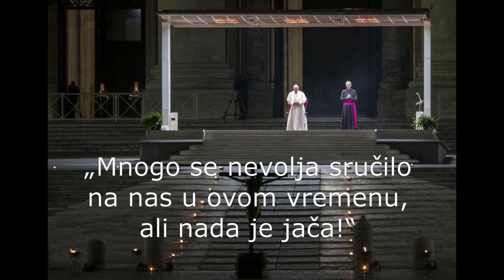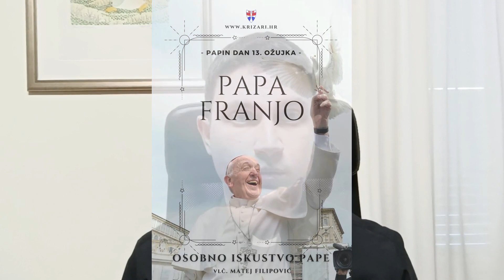Svečana internetska akademija prigodom Papina dana 13. ožujka 2022.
Svečana akademija prigodom Papina dana emitirana premijerno u nedjelju 13. ožujka 2022. putem youtube kanala KRIŽARI.

PROGRAM:
- Film s retrospektivom devete godine pontifikata pape Franje - Matej Bošković
- Darijo Burjan, predsjednik Križarske organizacije: Uvodna riječ
- vlč. Matej Filipović: OSOBNO ISKUSTVO PAPE
- Ivana Bošković, tajnica Križarske organizacije: Brzojavna čestitka papi Franji povodom devete godine pontifikata
- Za glazbu je uvodno korišten zvuk Papinske himne, a na kraju križarska pjesma BOG ŽIVI u izvedbi križarica i križara iz križarskog društva „Ivan Pavao II.“ - župa bl. Alojzija Stepinca Virovitica III. (Milanovac). Tekst i glazbu potpisuje Martina Kelava.